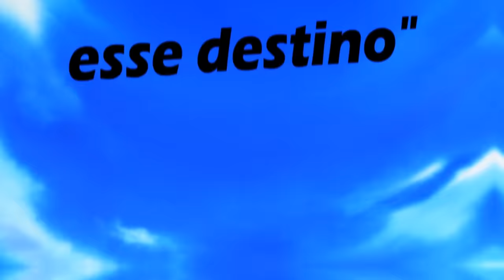Rap do Ace (One Piece) - PUNHOS DE FOGO | NERD HITS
- SE TORNE UM MEMBRO DA SÉTIMA LEGIÃO! -

VOZ por Pedro Alvez (@7mz_pedroalvez)
LETRA por Pedro Alvez e Gabriel Rodrigues (@7mz_rodrigues)
BEAT por 808 Ander (@808_ander)
MIX/MASTER por Peu028 (@peu028)
EDIÇÃO por Teaga (@thproduck)

- LETRA -
[Intro]
Uma história que conta
Como transformar vingança
Em força e esperança
O filho das chamas
A Mera Mera no Mi
Acendeu a chama no meu corpo
Despertou um poder em mim
Carrego o poder do fogo

[Verso I]
Antes do meu pai morrer, ele fez um pedido
A Monkey D. Garp, seu maior inimigo
"Só você poderá proteger meu filho
Não deixe que ele também tenha esse destino"
Eu não sigo regras, minha chama arde
Brindamos um saquê selando essa união
Escolhemos o caminho da liberdade
Além de piratas, nós somos irmãos
O sonho das nossas vida
O destino interrompeu
Eu recebi a notícia
O Sabo morreu
Luffy, meu irmão, tenho que navegar
Vou partir pra uma missão, mas vou te esperar no mar
Alguém chamado Shanks, eu preciso encontrar
Tenho uma dívida com ele, mas prometo voltar
Joguei no mar, pirata velejando
Já naufraguei no meio do oceano
Lá encontrei a Fruta do Demônio
Meu corpo coberto por fogo
Eu preciso seguir meu sonho
Encher meu navio de tesouro
Eu sou o capitão
Meu trabalho é guiar meu bando

[REFRÃO]
Antes de navegar
E me tornar um grande pirata
Pro meu irmão fiz uma promessa
De que jamais eu morreria
Mas eu faria de novo
Eu vou partir com um sorriso no rosto
Serei lembrado pelo mundo todo
Ace dos Punhos de Fogo

[Verso II]
As ondas vão quebrando, o bando aumentando
Esse é o dilema das tripulações
Em apenas um ano, o bando navegando
De recompensa nós ganhamos mais de 100 milhões
Ir atrás do pirata mais forte, eu vou
Escolhido filho das chamas, eu sou
Achava que matar você, mais forte eu ficaria
Mas percebi que aqui eu encontrei minha família
Eu não sou filho de Gol D. Roger, não esqueça mais
Devo tudo ao Barba Branca, o meu verdadeiro pai
Vou atrás do Barba Negra e o matarei
E depois que eu matá-lo, vou tornar meu pai num rei
Luz contra as trevas, poder flamejante
Criei um sol na Terra, não foi o bastante
Capturado e algemado, eu só pude olhar
Meus amigos morrerem tentando me salvar
Os piratas se uniram contra a Marinha
Uma guerra que no fim só existe uma saída
Eu jamais vou deixar alguém tocar na minha família
Luffy, vou morrer pra salvar sua vida
Mesmo com sangue de demônio
Correndo em minhas veias
Vocês quiseram me aceitar
Obrigado por me amar

[REFRÃO]
Antes de navegar